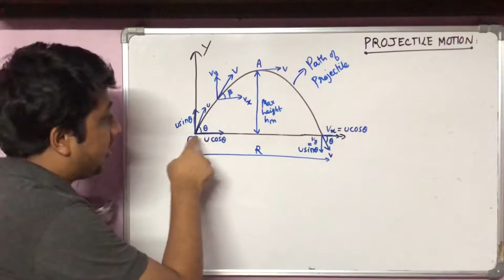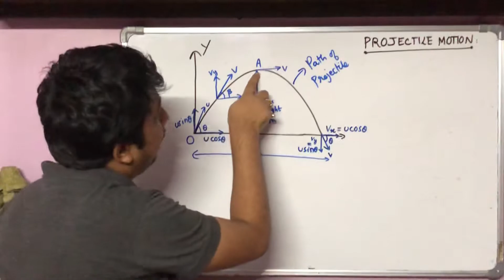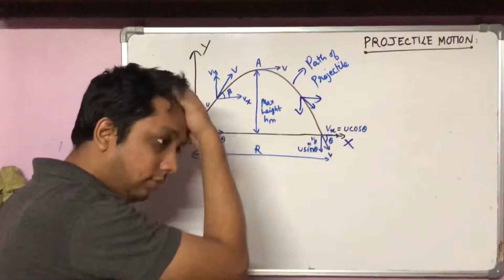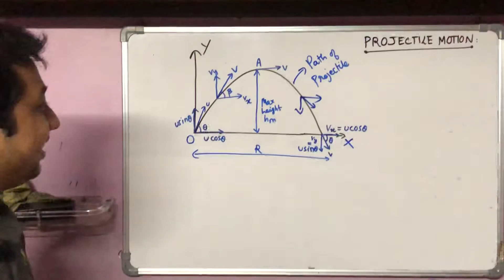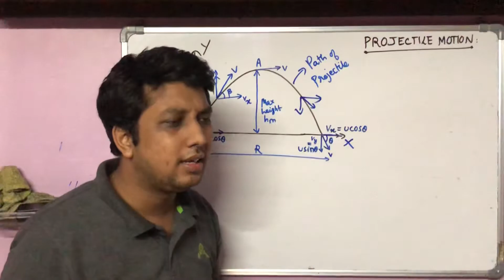Projectile Motion( Class 11 Physics) -1